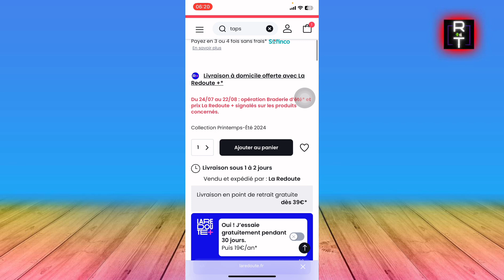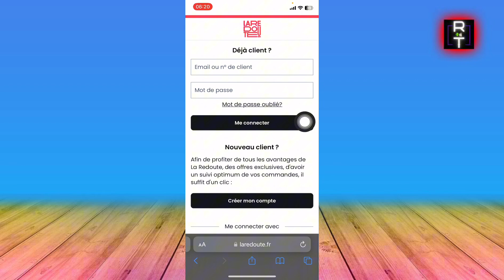Comment Commander À La Redoute (2025)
Je Vais Vous Montrer Comment Commander À La Redoute